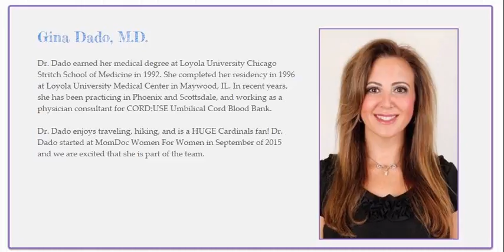Dr. Gina Dado Interview - The Benefits of Bioidentical Progesterone